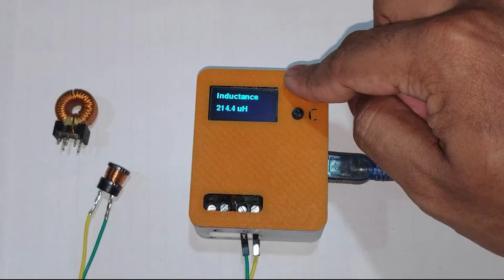The F & H Meter - Inductance Measurement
Inductance Measurement test using the F & H Meter.